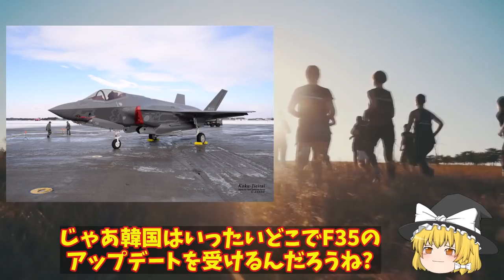F35戦闘機ブロック4へアップデート最強の機体へ！韓国は大型輸送艦で豪州でアップデートか？【ゆっくり解説】【ゆっくり実況】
F35戦闘機ブロック4へアップデート最強の機体へ！韓国は大型輸送艦で豪州でアップデートか？【ゆっくり解説】

潜水艦

引用・転載「出典：海上自衛隊ホームページ」
引用・転載「出典：航空自衛隊ホームページ」
引用・転載「出典：陸上自衛隊ホームページ」